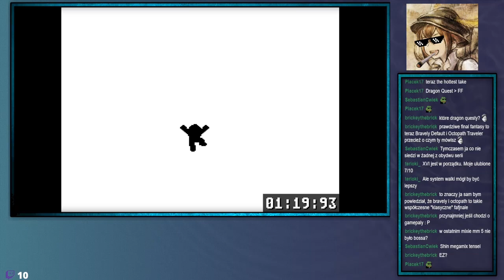ShinjiFaraday archiwum: DanganMan Legacy Collection Shinji (nie) robi challenge'y na złoto—6.07.2023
Streamy w każdą środe o 17:00 i sobotę o 18:00
Streamy na: